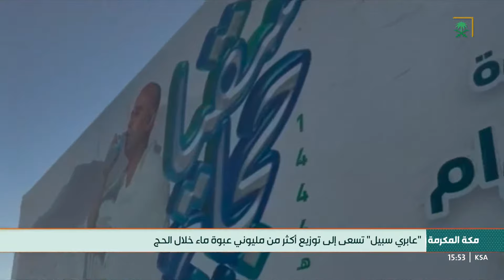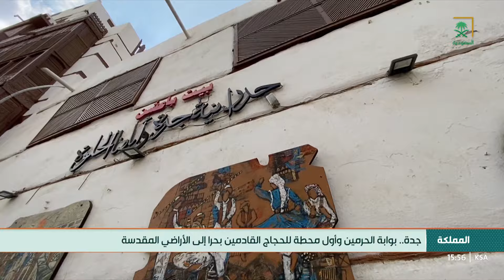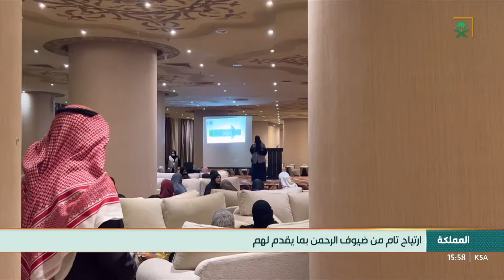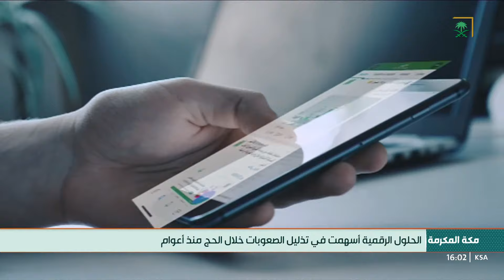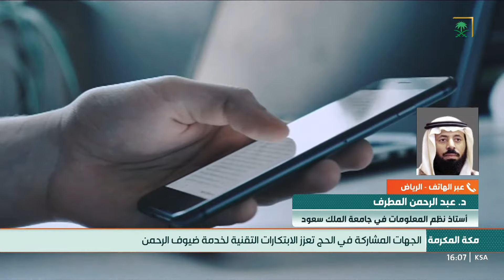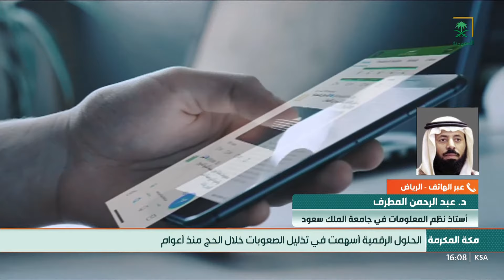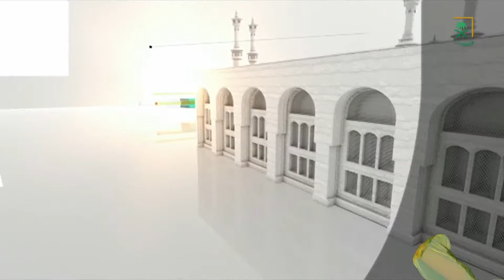نشرة أخبار الظهيرة ليوم السبت 1444/12/06هـ